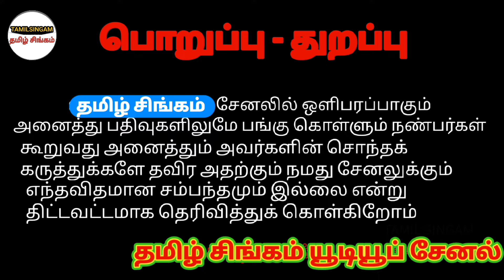குன்னத்தூர் ஆட்டுச்சந்தை பால்குட்டிவிலைநிலவரம்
குன்னத்தூர் ஆட்டுச்சந்தை பால்குட்டிவிலைநிலவரம் market goat goatmarket monday tamil @Tamilsingam5500

குன்னத்தூர் ஆட்டுச்சந்தை பால்குட்டிகள்விலைநிலவரம்
குன்னத்தூர்ஆட்டுச்சந்தை
ஜமுனா பாரி குட்டிகள் விற்பனை
@தமிழ்சிங்கம்

Goat Market Goat Market Goat Goat Goat Goat Goat Market
Vadipatti Goat Market
Buy fighting puppies at low price
Buy Muttukitai Puppies at Low Price
Kunnathur goat market
Vadipatti Cattle Market
Buy Milk Puppies at Low Price
Buy sheep and goats at low prices
Vadipatti goat market
चचककाटिसंदाय काटीगुटिगलवरटु
Vadipatti Goat Market
Kunnathur Play Market
Kunnathur Goat market prices
Kunnathur goat market

Kunnathur goat market
குறைந்தவிலையில் செம்மறியாடுகள் வெள்ளாடுகள் வாங்க
வாடிப்பட்டி ஆட்டுச்சந்தை
SingamtamoulChaîneYoutube سوق الماعز
billigste gedemarkedintamilnadu
Tamil singam nga channel sa YouTube
வணக்கம் நண்பர்களே குன்னத்தூர் சந்தை ஆட்டுச் சந்தை பற்றி தான் பார்க்கிறோம் இந்த வாரம் குட்டிகளின் வரத்து என்னவென்று பார்ப்போம் மயிலம்பாடி குட்டிகள் மேச்சேரி ஆட்டுக்குட்டிகள் நாட்டு வெள்ளாட்டு குட்டிகள் மேலும் சண்டை கிடையிலான அடி கரைசல் என விதவிதமான ராகங்களில் குட்டிகள் வந்திருக்கிறது விவசாய நண்பர்களும் ஆடு வளர்க்கும் தோழர்களும் பார்த்து பயன் பெற்று தரமான ஆடுகளைப் பெற்றுச் செல்ல கேட்டுக்கொள்கிறோம்
வணக்கம் நண்பர்களே திருப்பூர் மாவட்டம் திருப்பூரில் இருந்து கோபிசெட்டிபாளையம் செல்லும் சாலையில் அமைந்துள்ள குன்னத்தூர் என்கின்ற ஊரில் வாராந்தோறும் திங்கட்கிழமை காலை ஒரு ஐந்து மணி அளவில் ஆரம்பித்து சுமார் ஒரு பத்து மணி மட்டும் ஆட்டுச் சந்தை கோழிச்சந்தை மற்றும் காய்கறி சந்தை வாரந்தோறும் திங்கட்கிழமை நடக்கிறது மேலும் வியாபாரிகள் விவசாயிகள் அனைவரும் வந்து இங்கு ஆடுகள் கோழிகள் என விற்றுக் கொண்டிருக்கிறார்கள் அப்படி நாம் பார்க்க இருக்கும் இப்ப பதிவுதான் பால் குட்டிகள் விலை நிலவரத்தை பற்றியும் ஆடுகளின் விலை நிலவரத்தை பற்றியும் பார்க்க இருக்கிறோம் பார்த்து பயன் பெறுங்கள் நண்பர்களே

Hello friends, in a town called Gunnathur located on the road from Tirupur district to Kopisetipalayam, every Monday morning at five o'clock, goat market, chicken market and vegetable market are held every Monday, and all traders and farmers come here and sell goats and chickens. This is the post, we are going to see about the price situation of milk kids and the price situation of goats, friends, take a look and benefit

नमस्कार दोस्तों, तिरुपुर जिले से कोपिसेटिपलायम जाने वाली सड़क पर स्थित गुन्नाथुर नामक कस्बे में हर सोमवार सुबह पांच बजे बकरी बाजार, चिकन बाजार और सब्जी बाजार लगता है और सभी व्यापारी और किसान यहां आकर बकरे बेचते हैं और मुर्गियाँ। यह पोस्ट है, हम दूध देने वाले बच्चों की कीमत स्थिति और बकरियों की कीमत स्थिति के बारे में देखने जा रहे हैं, दोस्तों, एक नज़र डालें और लाभ उठाएं

ನಮಸ್ಕಾರ ಗೆಳೆಯರೇ, ತಿರುಪುರ ಜಿಲ್ಲೆಯಿಂದ ಕೊಪಿಸೆಟಿಪಾಳ್ಯಕ್ಕೆ ಹೋಗುವ ರಸ್ತೆಯಲ್ಲಿರುವ ಗುನ್ನತ್ತೂರು ಎಂಬ ಊರಿನಲ್ಲಿ ಪ್ರತಿ ಸೋಮವಾರ ಬೆಳಗ್ಗೆ ಐದು ಗಂಟೆಗೆ ಮೇಕೆ ಮಾರುಕಟ್ಟೆ, ಕೋಳಿ ಮಾರುಕಟ್ಟೆ, ತರಕಾರಿ ಮಾರುಕಟ್ಟೆ ಪ್ರತಿ ಸೋಮವಾರ ನಡೆಯುತ್ತಿದ್ದು, ಎಲ್ಲ ವ್ಯಾಪಾರಿಗಳು, ರೈತರು ಇಲ್ಲಿಗೆ ಬಂದು ಮೇಕೆ ಮಾರಾಟ ಮಾಡುತ್ತಾರೆ. ಮತ್ತು ಕೋಳಿಗಳು.ಇದು ಪೋಸ್ಟ್ ಆಗಿದೆ, ನಾವು ಹಾಲಿನ ಮಕ್ಕಳ ಬೆಲೆ ಪರಿಸ್ಥಿತಿ ಮತ್ತು ಮೇಕೆಗಳ ಬೆಲೆ ಪರಿಸ್ಥಿತಿಯ ಬಗ್ಗೆ ನೋಡಲಿದ್ದೇವೆ ಸ್ನೇಹಿತರೇ, ಒಮ್ಮೆ ನೋಡಿ ಮತ್ತು ಪ್ರಯೋಜನ ಪಡೆಯಿರಿ

ഹലോ സുഹൃത്തുക്കളെ, തിരുപ്പൂർ ജില്ലയിൽ നിന്ന് കോപ്പിസെറ്റിപ്പാളയത്തേക്കുള്ള റോഡിൽ സ്ഥിതി ചെയ്യുന്ന ഗണ്ണത്തൂർ എന്ന പട്ടണത്തിൽ എല്ലാ തിങ്കളാഴ്ചയും രാവിലെ അഞ്ച് മണിക്ക് ആട്ടുച്ചന്തയും കോഴിച്ചന്തയും പച്ചക്കറി ചന്തയും നടക്കുന്നു, എല്ലാ വ്യാപാരികളും കർഷകരും ഇവിടെ വന്ന് ആട് വിൽക്കുന്നു. ഒപ്പം കോഴികളും.ഇതാണ് പോസ്റ്റ്, പാലുകുട്ടികളുടെ വിലനിലവാരവും ആടിൻ്റെ വിലനിലവാരവുമൊക്കെയാണ് നമ്മൾ കാണാൻ പോകുന്നത് സുഹൃത്തുക്കളേ, ഒന്നു നോക്കൂ, പ്രയോജനം

హలో ఫ్రెండ్స్, తిరుపూర్ జిల్లా నుండి కోపిసేటిపాళయం వెళ్ళే దారిలో ఉన్న గున్నత్తూరు అనే పట్టణంలో ప్రతి సోమవారం ఉదయం ఐదు గంటలకు మేకల మార్కెట్, చికెన్ మార్కెట్ మరియు కూరగాయల మార్కెట్ ప్రతి సోమవారం జరుగుతాయి మరియు వ్యాపారులు మరియు రైతులు అందరూ ఇక్కడకు వచ్చి మేకలను విక్రయిస్తారు. మరియు కోళ్లు.. ఇది పోస్ట్, మేము పాల పిల్లల ధరల పరిస్థితి మరియు మేకల ధరల పరిస్థితి గురించి చూడబోతున్నాం, మిత్రులారా, పరిశీలించి ప్రయోజనం పొందండి